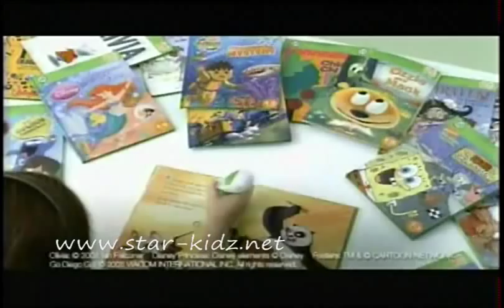Piper's LeapFrog Commercial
Piper Harris